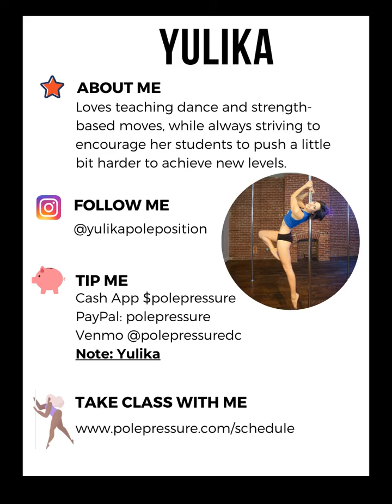Pole Pressure Virtual Showcase Performer May 23, 2020 @ 4pm